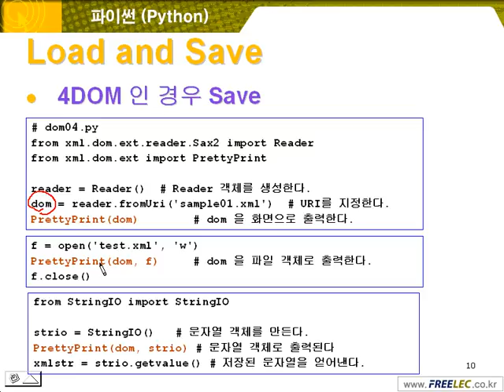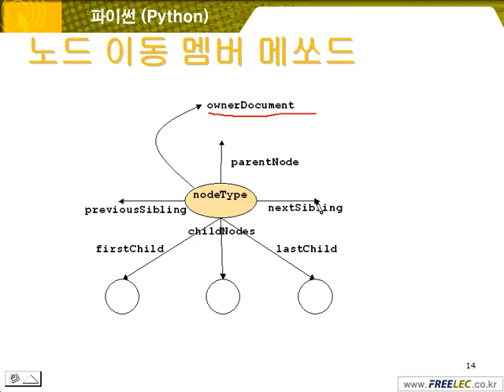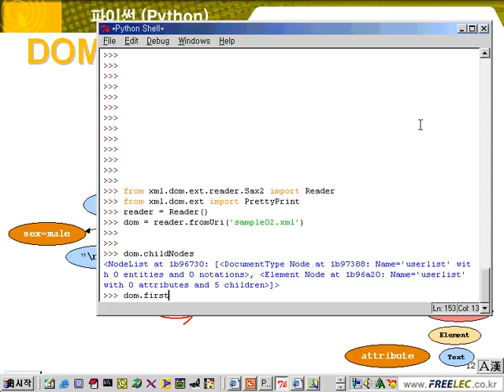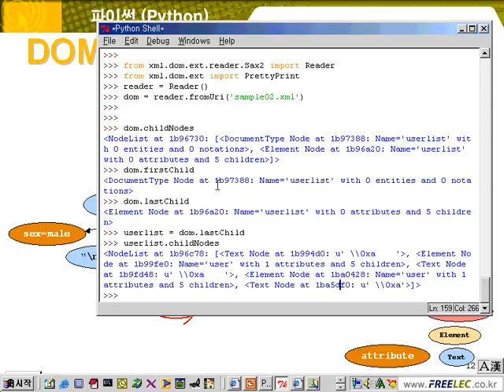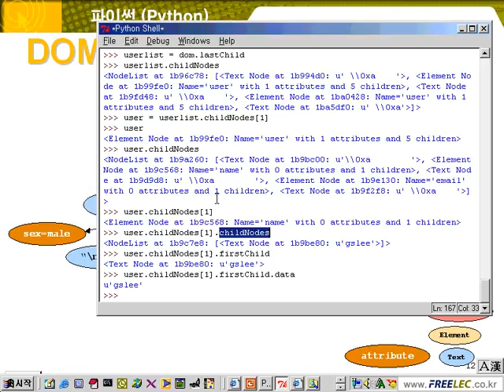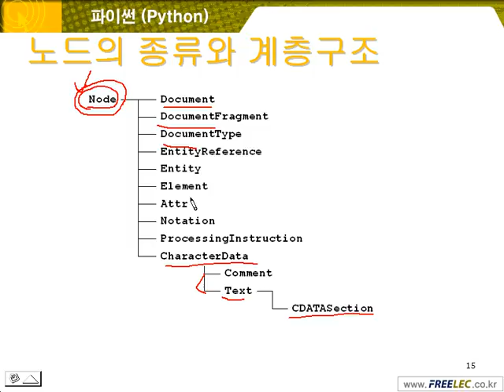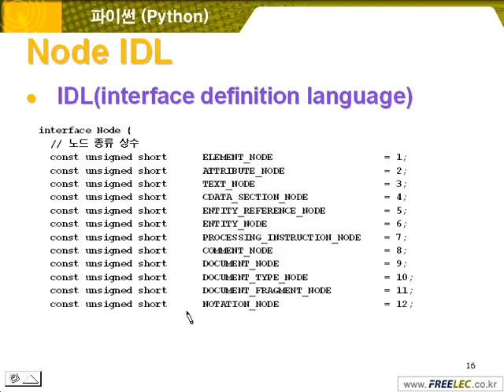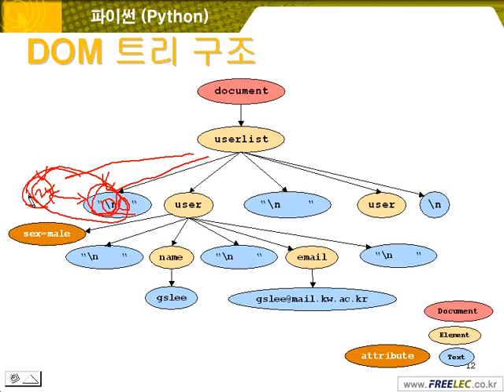21 07 노드 이동 멤버 메쏘드